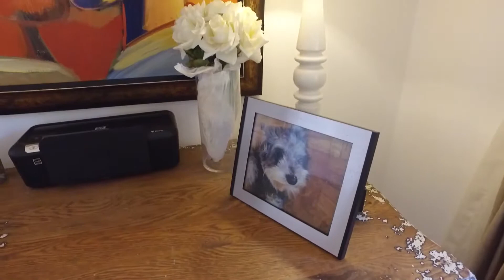Laguna Bavaro, Punta Cana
Located in the exclusive gated village Punta Cana Resort and inside a selective neighborhood, this stylish 5 bedroom has everything you need, whether with friends or family, to have a unique Caribbean experience. As you walk in from the amazing facade, you will find that every detail was carefully chosen to have a delicated decoration balance. On ground level you will find one of the two spacious master bedrooms this Punta Cana villa has to offer, which has a king size bed with ensuite bathroom.